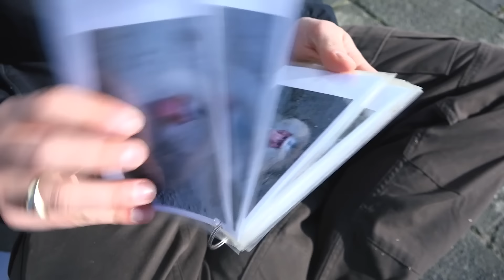Poepgevecht in dierenverblijf | FOMO SHOW S3 #3 | NPO 3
Daan Boom, Jasper Demollin en Tobias Camman onderzoeken deze aflevering of je FOMO krijgt van een dag dieren verzorgen in de dierentuin. Is het werken in een dierentuin echt iets waar je FOMO voor moet hebben of is het leuker als andere mensen dat doen? Check het nu!

De jeugd heeft het vandaag de dag niet makkelijk. Je hoeft je social media maar te openen en het gevoel dat je iets leuks hebt gemist bekruipt je alweer. Hoe weet je nou welke activiteiten je niet mag missen en welke je beter links kan laten liggen? Om daarachter te komen gaan de vrienden Daan Boom, Jasper Demollin en Tobias Camman op pad in de FOMO Show. Als complete tegenpolen nemen zij elkaar mee naar activiteiten waarvan zij denken dat je dat niet mag missen. Zo willen ze de mensen behoeden van kapitale fouten bij het indelen van hun schaarse tijd, om te voorkomen dat jij straks thuis zit met FOMO. Ofwel, Fear of Missing Out.

⭐ Documentaires
►En, is liefde houdbaar zonder seks?